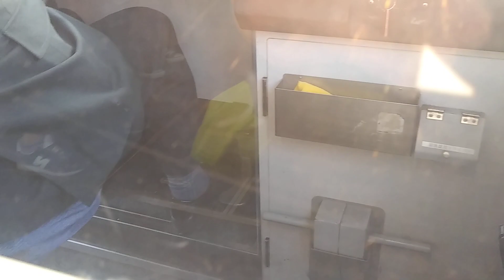広電3950形 警笛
3951号です。草津南〜商工センター入口間です。

撮影日時:2月2日(日)午後4時47分